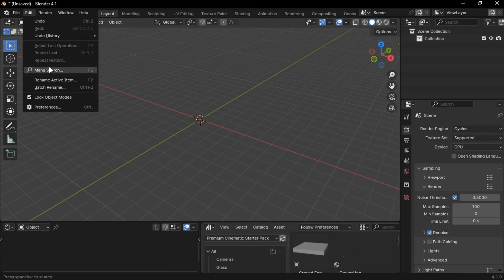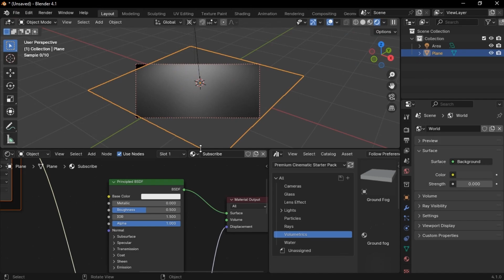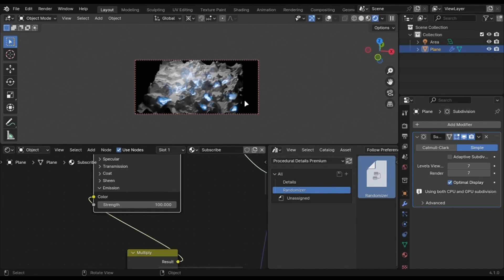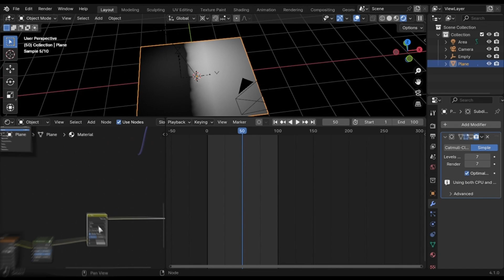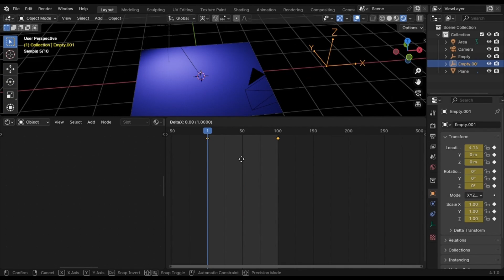Master Displacement Materials In Blender : The Ultimate Guide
This Was My Workflow And It Can Be Different For Others And If You Have Any Tips, Leave Them In The Comments 👍🏻

00:00 Intro
00:13 Chapter 1
01:52 Chapter 2
02:46 Chapter 3
04:40 Thanks For Watching